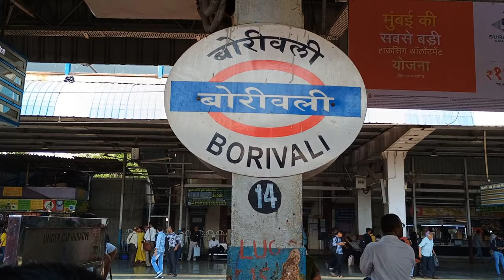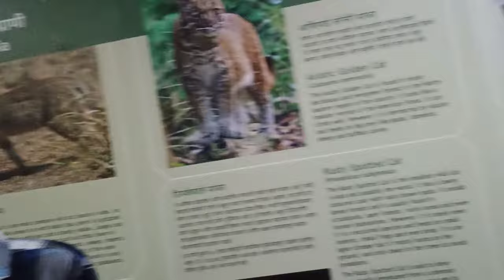📍Sanjay Gandhi National Park, Borivali trip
नमस्कार मित्रांनो मी Panda vlogs या channel वर तुमच सगळ्यांच स्वागत करतो . आपला channel है नवीन आहे तर लगेच Subcribe करा मित्रांनो, तसेच जर तुम्हाला हा vlog आवडला असेल तर लाईक ( Like ) आणि (share) नक्की करा, आणि अशेच नवीन नवीन vlogs बघण्या साठी आपल्या चॅनेल ला subcribe नक्की करा,

तर भेटूया पुढच्या अशाच एका नवीन  vlog मधे तो परंत bye bye